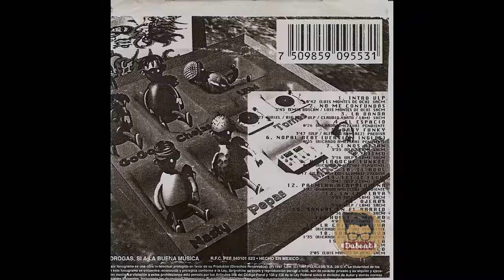VLP - Bertapella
V.L.P.